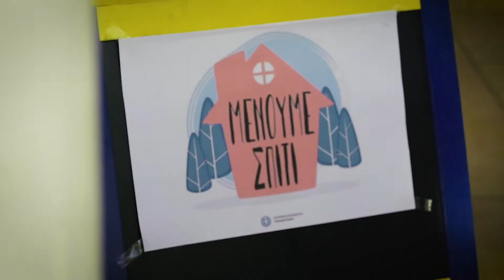SPOT της Κοινωφελούς ΔΕΠΟΚΑΛ του Δ. Λευκάδας για τον κορονοϊό